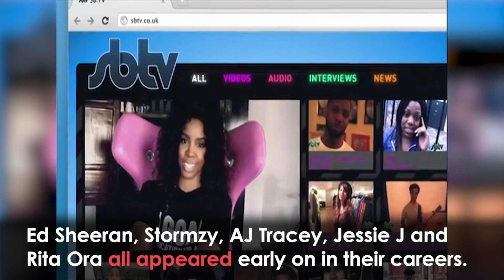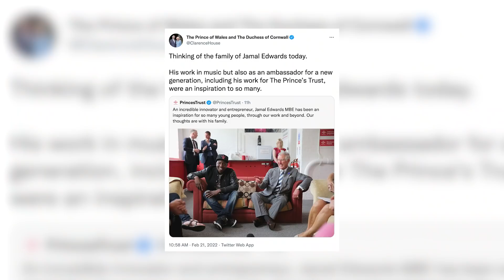Family Confirm the SUDDEN Death of Jamal Edwards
Entrepreneur and founder of music platform SBTV Jamal Edwards, has died at the age of 31.

Tributes have poured in for the YouTube star, who was seen as a pioneer for British grime music.

He founded the YouTube channel SBTV, launching the music careers of many young British artists.